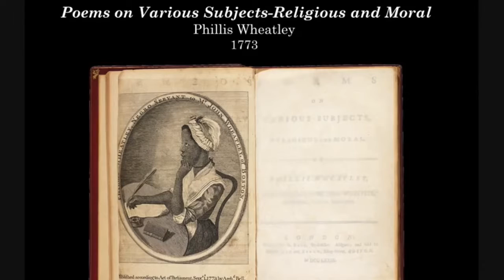A Community of Diversity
Video segment from Ted Alejandre's 2016 State of Education Address.